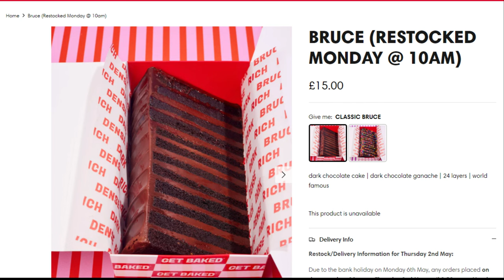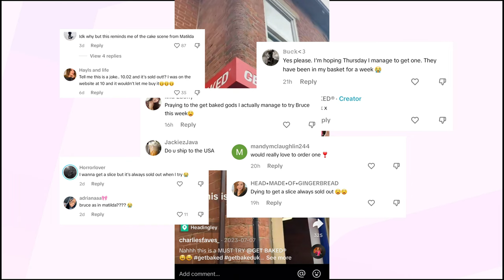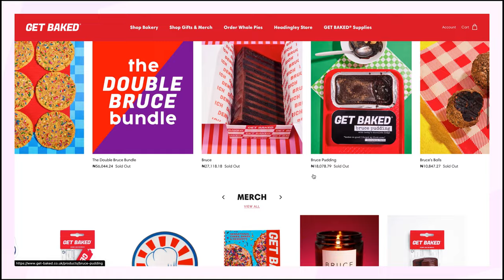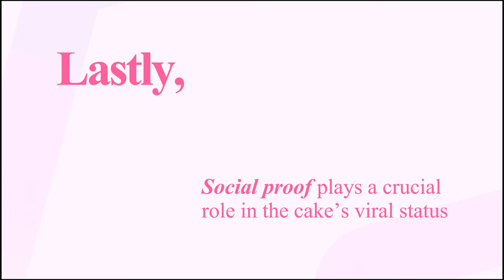Crazy Engineering Behind The World's Most Viral Dessert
The Psychology Behind The World's Most Viral Dessert

Why This Cake Is So Viral Despite Being Unavailable.

In this video, I break down the viral story of the Bruce Cake by Get Baked. It is the viral cake that has taken both Tik and YouTube by storm.